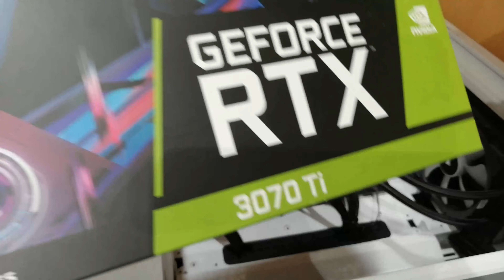Corsair 7000D WHITE Gaming PC Build [2022] | Intel i9-11900K | RTX 3070 Ti | Gen4 7000s SSD 2TB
𝗛𝗼𝘄 𝗱𝗼 𝘆𝗼𝘂 𝗹𝗶𝗸𝗲 𝗮 𝗪𝗛𝗜𝗧𝗘 𝗚𝗔𝗠𝗜𝗡𝗚 𝗣𝗖?

Here are the specs:
1️⃣ MOTHERBOARD - Gigabyte Z590 AORUS ELITE
2️⃣ PROCESSOR - Intel Core i9-11900K
3️⃣ MEMORY - Team T-FORCE NIGHT HAWK RGB 32GB (2x16GB) DDR4 3200MHz
4️⃣ GRAPHICS CARD - AORUS GeForce RTX™ 3070 Ti MASTER 8G
5️⃣ SSD - AORUS Gen4 7000s Prem. SSD 2TB
6️⃣ CASE - Corsair 7000D AIRFLOW Full Tower - WHITE
7️⃣ POWER SUPPLY - Corsair RM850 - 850Watt 80+ GOLD Fully Modular
9️⃣ CPU COOLER - Corsair iCUE H115I RGB PRO XT Liquid Cooler